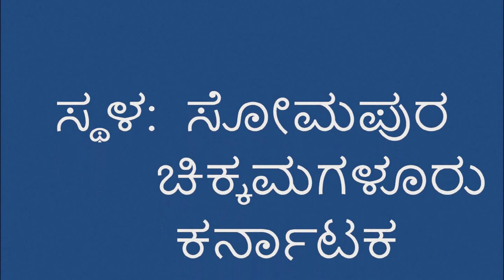kaavya-shaastra sambandha: Introduction 01 of 05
sanskrit, kannada, kavya, shastra, soti nagaraja sharma